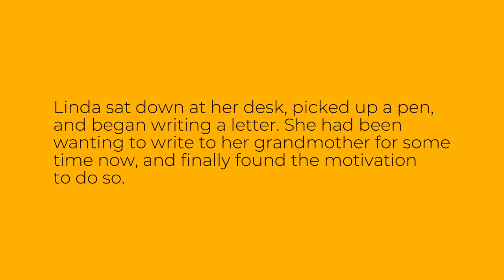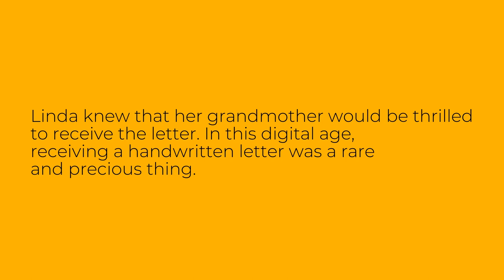Easy English Story: She Is Writing A Letter - Level A1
This is an easy English story for level A1 learners of English. The story is called "She Is Writing A Letter". Improve your English reading, listening and vocabulary through this easy audio story.

Bu ingliz tilini A1 darajasida o'rganuvchilar uchun oson inglizcha hikoya. Hikoya "She Is Writing A Letter" deb nomlangan. Ushbu oson audio hikoya orqali ingliz tilini o'qish, tinglash va so'z boyligingizni yaxshilang.